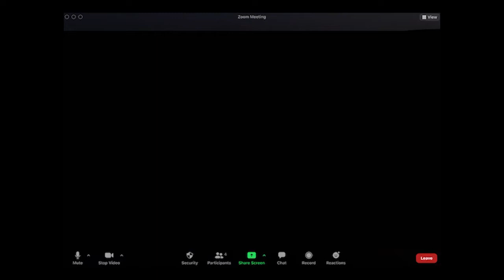CUPPA WITH CAKE BOI - EPISODE 1 - EVA ECHO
Hi I'm Cake Boi a disco dancing, Oscar Wilde reading, Streisand ticket holding, friend of Dorothy's from Manchester. I have created a podcast inviting fabulously queer individuals for a cuppa (on Zoom!) to discuss how they have been creating content over the past year.

For my first episode I am chattin with the wonderful Eva Echo (she/her)! Ambassador for London Trans Clinic, activist and founder of the Pass It on Campaign. Eva has been using social media to amplify trans voices and promote acceptance rather then standards. I get to know how she has been spending the past year online!

Remember to go follow me, my guest and their work on IG!

Hosted by Cake Boi @cake_boi_
Guest Eva Echo @evaech0
Pass it on Campaign @Passiton.campaign

And special thanks to Superbia for funding this weeks episode.